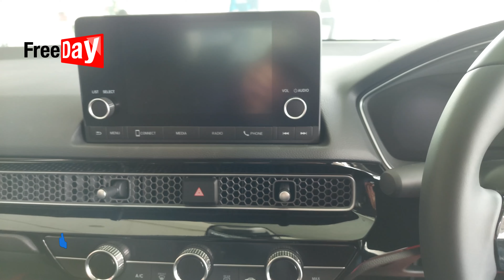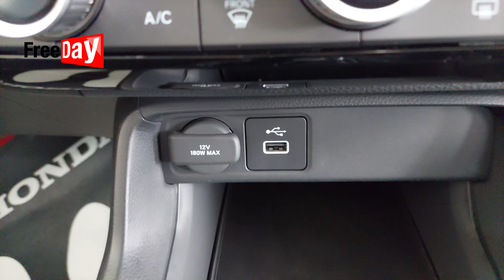2022 Honda Civic FE รุ่น EL+ 4K | Free Day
- EL   ราคา 964,900
- EL+ ราคา 1,009,900 (รุ่นที่ใช้ในวีดีโอนี้)
- RS   ราคา  1,199,900